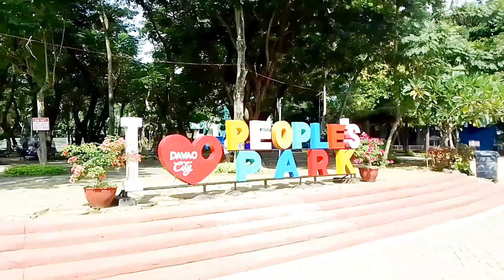Namamasyal sa people's Park